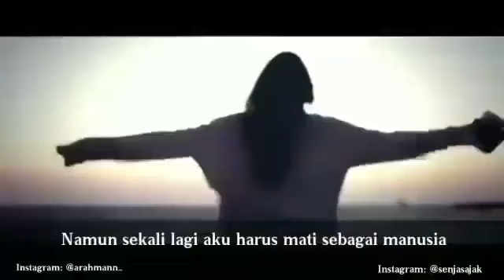Syair Cinta Jalaludin Rumi